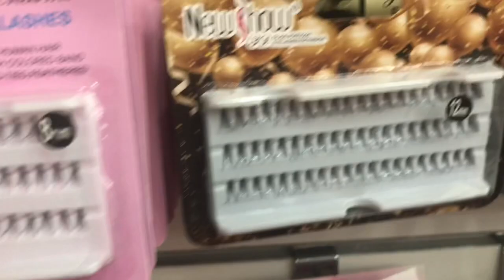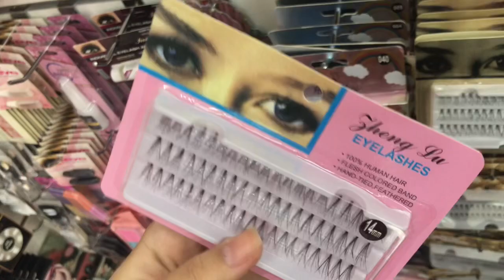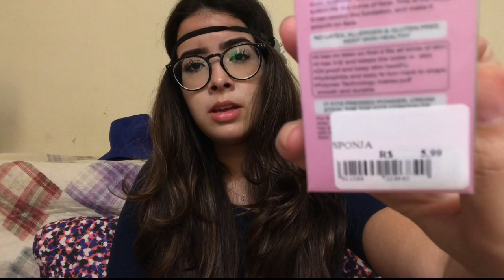Comprinhas de MAKE BARATINHAS! ✨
OIEEE FADaS E FADoS! Como vcs estão? Video fresquinho, como suquinho de laranja, pra vocês ❤️ esperto que gostem!

Instagram › larama...Resultados da WebLara Maciel (@laramacci) • Fotos e vídeos do Instagram

Like me ajuda um bocado, então me valorizaaa kkkkk